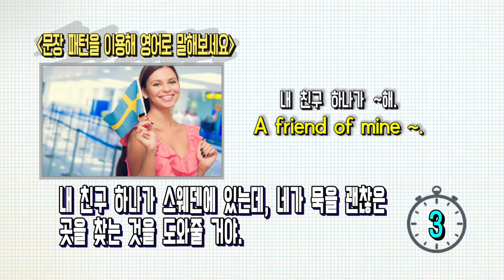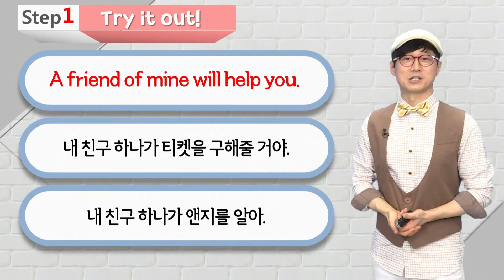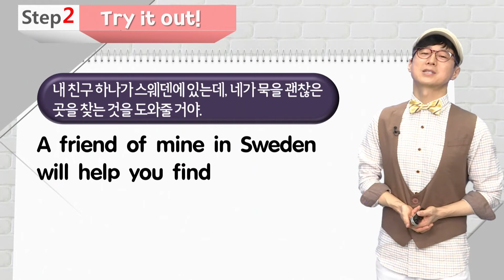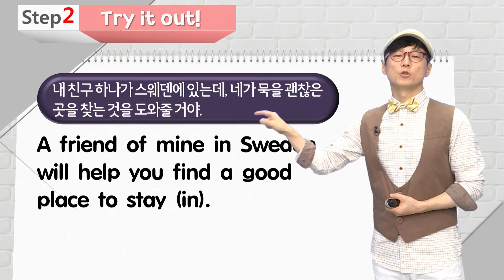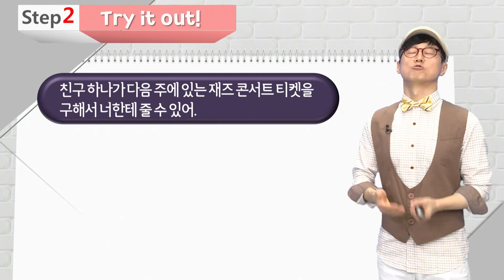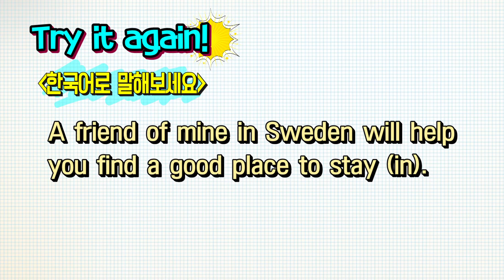매일 10분 영어- 이근철의 하루 딱! 한 문장 Try again - Episode 399. 내 친구 하나가 ~해.